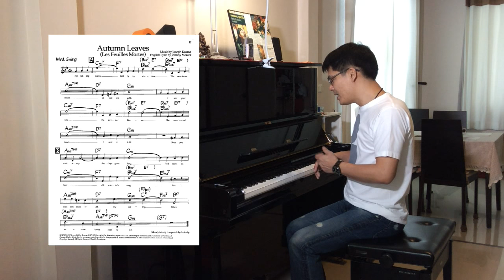Pop & Jazz Piano Series by Nu Vudthivichai : Episode 2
Lesson 2

- Inversions คืออะไร
- วิธีการเล่นคอร์ด V ในเพลง pop (Primary Dominant)
- Exercise วิธีการฝึก ii-V-I
- ซ้อมเสกลกันเถิด
- ความสำคัญของ Triads และการนำ Triads มาประยุกต์ใช้ในการ Improvise